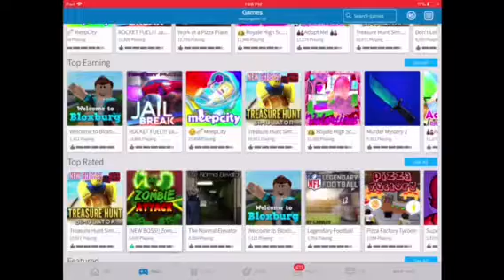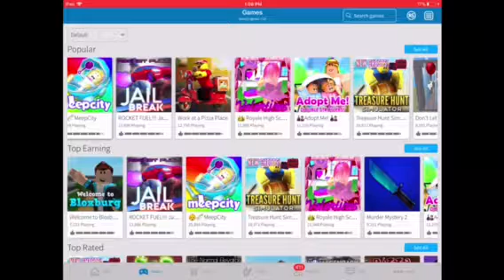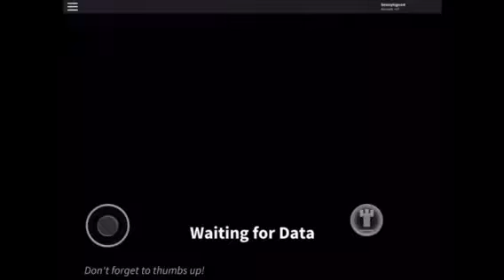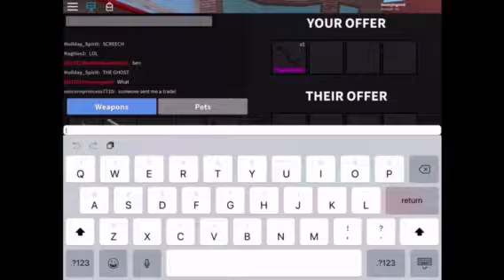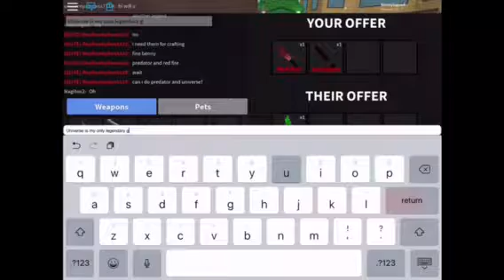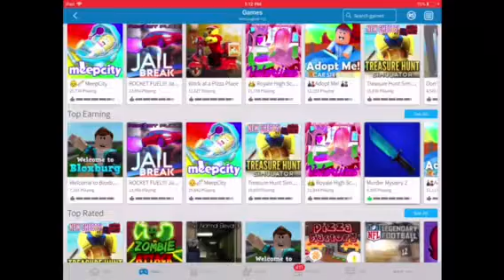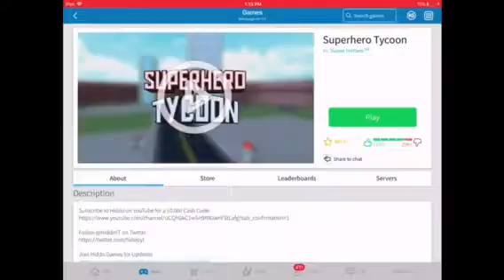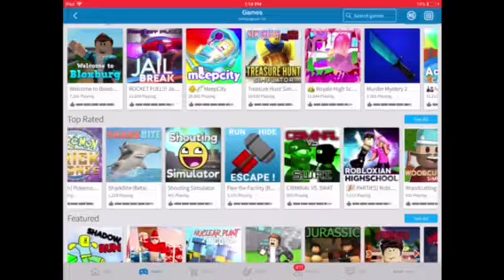Siri chooses what games I play (roblox)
Let me know if you want more Siri videos! Let’s smash for 9 likes!